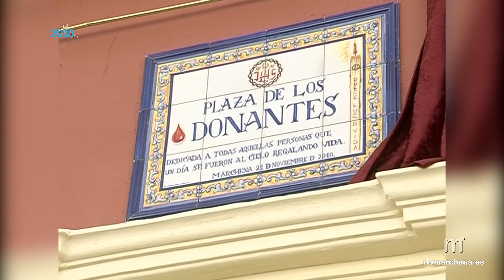Radio Televisión Marchena, “Premio Periodista Solidario 2020”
(PUBLICA RTVMARCHENA)

Los medios de comunicación públicos locales de Marchena, RTVMarchena, han sido distinguidos con el “Premio Periodista Solidario 2020” que concede la Asociación Andaluza de Transplantados Hepáticos HUVR “Ciudad de la Giralda”.

Se trata de un galardón que conceden las personas trasplantadas desde hace años a empresas o periodistas que se han destacado por su tratamiento en el “difícil tema de los trasplantes y las donaciones de órganos en la provincia de Sevilla y por ello, en la concienciación de nuestra sociedad para que muchos enfermos terminales puedan tener una segunda oportunidad en la vida”.

Ha sido el prestigioso doctor Pérez Bernal, quien fuera coordinador de trasplantes de Sevilla y Huelva y médico en la Uci del Hospital Virgen del Rocío durante más de 40 años, el que ha comunicado a esta casa directamente el recibimiento de este premio del que nos sentimos muy orgullosos y agradecidos. Se destaca el tratamiento informativo en diversos ámbitos de la actualidad local a través de noticias, reportajes y entrevistas, de temas relacionados con la donación.

Con este premio, dicha entidad que lo otorga agradece nuestro trabajo asegurando aún así que el mejor galardón será sentir el agradecimiento de todas las personas trasplantadas, de los enfermos de las listas de espera y de sus familiares.

El premio se entrega anualmente en la Comida de Navidad de la Asociación, rodeados de sus socios y profesionales sanitarios, pero este año por las circunstancias sanitarias será entregado en nuestros propios estudios de RTVMarchena el próximo 29 de octubre.

(Informa Mari Carmen Romero Luna)